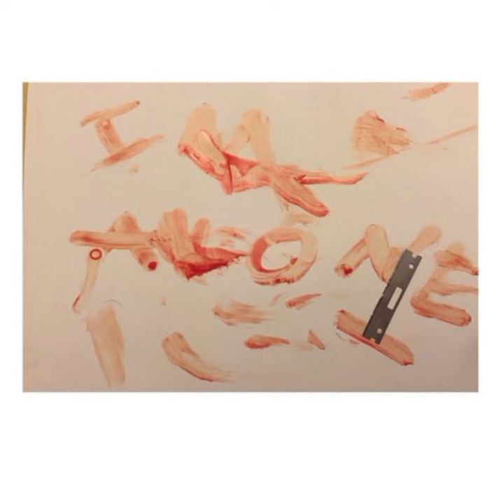XXXTENTACION - RARE, Part 2